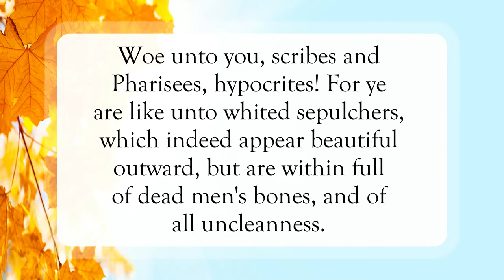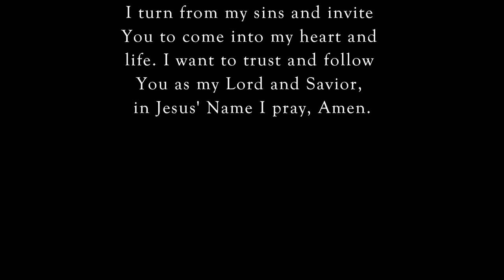You Appear Righteous, But...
Scripture of the Day! You appear righteous, but...